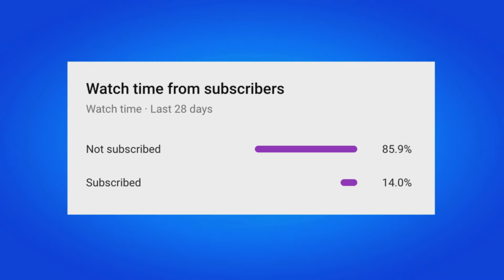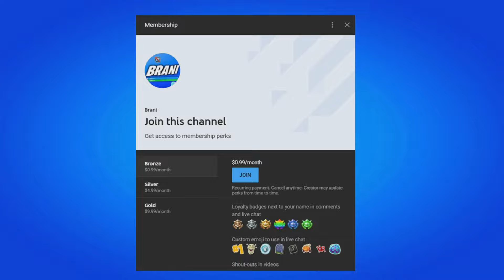How To Get Festival Season 3 Billie Eilish Premium Reward Track Battle Pass For FREE! (Fortnite)